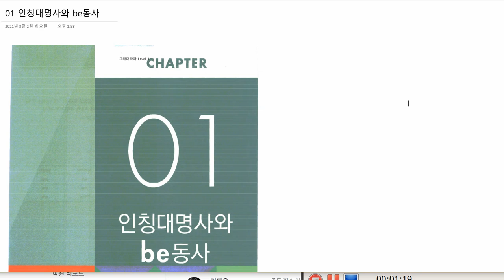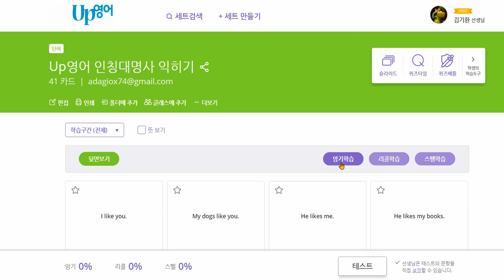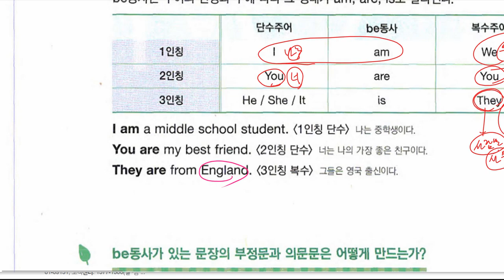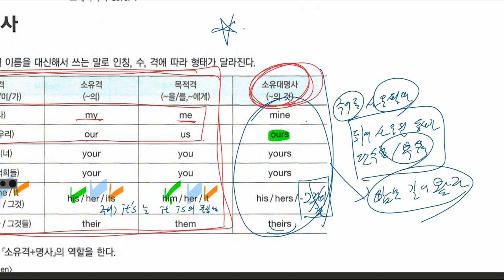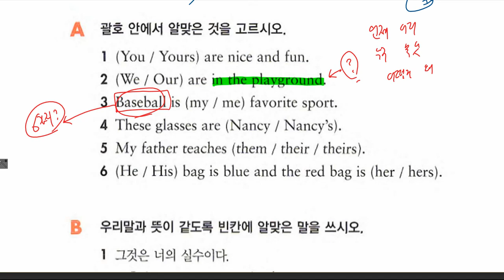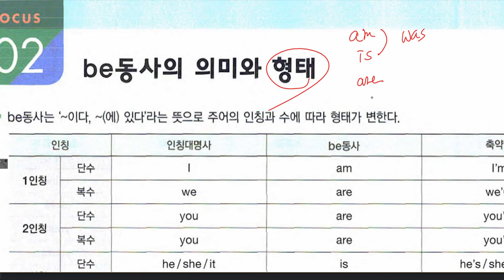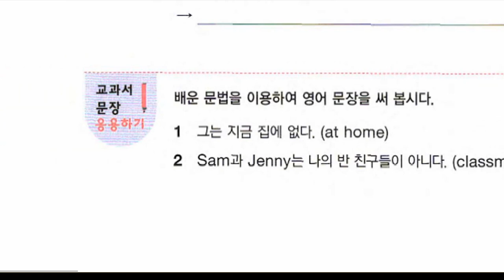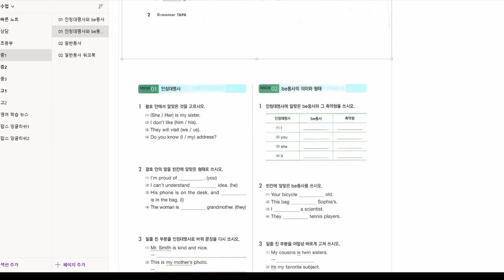중1 2021 03 02 문법 인칭대명사와 be동사